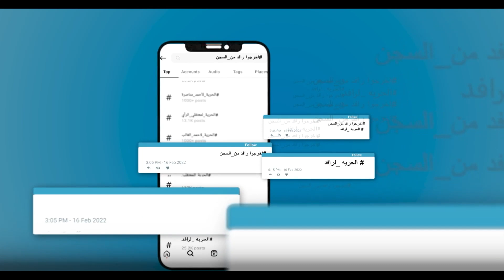ناطحة سحاب | ردة فعل عامرة بعد القاء القبض على رافد